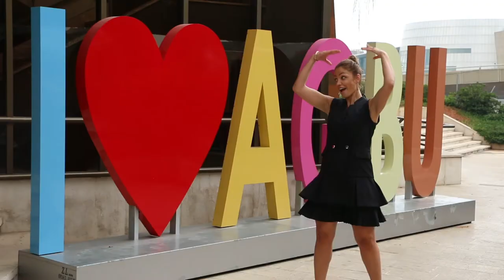We Fill the Heart of Beirut Testimonials | BLOM BANK BEIRUT MARATHON 2018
Let’s fill the heart of Beirut❤️
Offline: Registration Points:
- BLOM BANK all branches - Spinneys-Customer Service/All branches
- Beirut Marathon Association office - NIKE all branches - ABC Mall / Achrafieh: FROM SEPTEMBER 25 TILL OCTOBER 25, 2018
BLOM BANK BEIRUT MARATHON AD- 2018
Director: Mia Ighniades George helou
Creatives: Mia Ighniades & Anthony Kharrat
DOP: Ed Yazbeck
Sound Designer: Thierry Diab
Editor: Stephanie Nassar

Play
-1:22
Additional Visual Settings
Enter Watch And ScrollClick to enlarge Unmute
Resume Video